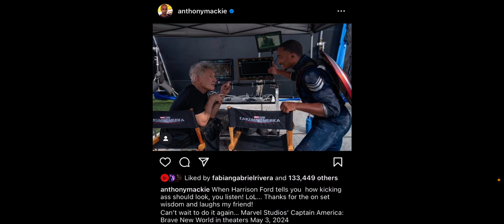BREAKING Captain America New World Order RENAMED to Brave New World! New MCU Set Photo!